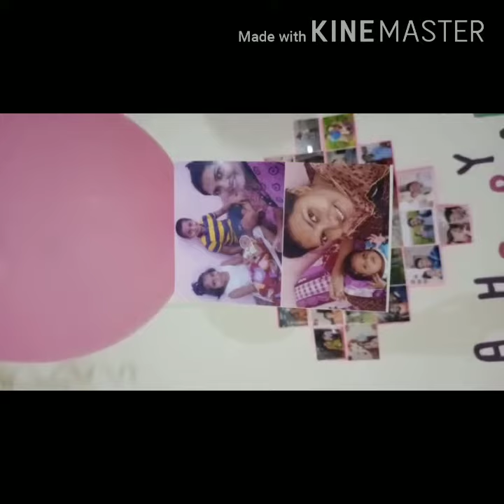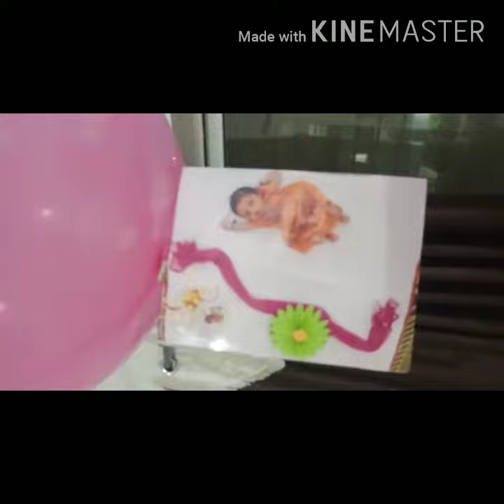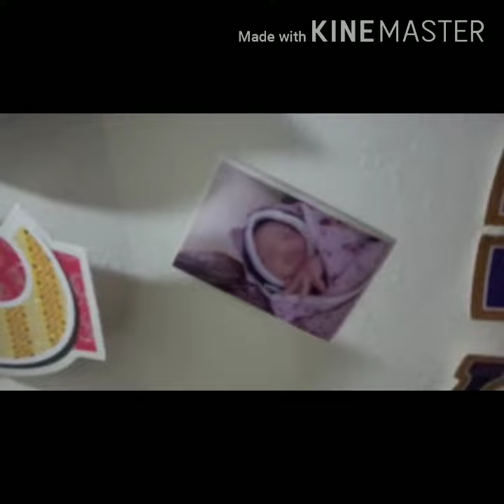Welcome Home Baby girl celebration l newborn baby welcome l Decoration ideas at home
Prishu's welcome

Music Director: Nadeem Shravan
 Lyricist: Sameer
Edit & Gfx : Nadeem Akhtar (Paperboyz Studioz)